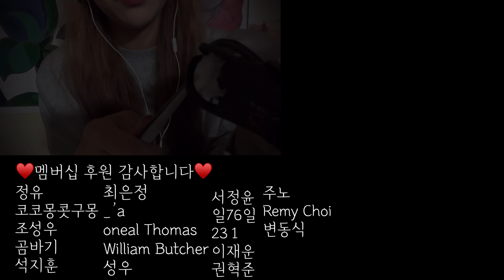[ASMR] 사부작 마른 솜 고막 청소ㅣ바스락 귀청소👂🏻ㅣ고인물 전용 강한 팅글￼￼🌟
설정에서 자막을 켜주세요.
Please turn on the subtitles in the settings.
設定で字幕を付けてください。

사부작 거리는 마른 솜으로 완전 가까운 귀청소예요 (￣∀￣)
ASMR 고인물들은 팅글 느낄 준비하셔요,,💥
저도 오늘은 에어컨키고 이불 덮고 이거 들으면서 잘래요 오늘이 정말 역대급으로 더운것같은데 앞으로 더 더워지면 어쩌죠 …? 저는 녹아서 사라질래요 …. 오늘도 잘자요 마이쮸 🤩

ASMR이란?
자율감각 쾌락반응으로,

뇌를 자극해 심리적인 안정을 유도하는 영상으로 바람이 부는 소리, 연필로 글씨를 쓰는 소리, 바스락거리는 소리 등을 제공해 준다.

힐링을 얻고자 하는 청취자들이 ASMR의 소리를 들으면 이 소리가 트리거(trigger)로 작용해 팅글(tingle, 기분 좋게 소름 돋는 느낌)을 느끼게 한다.
출처:네이버

리쮸 회원 멤버십이 개설되었어요
회원이 되시면 영상선공개/회원외미공개동영상 업로드/스트리밍 다시보기/실수NG및 미편집영상 업로드/후원자와 엔딩크레딧제작 등 혜택이 있습니다.
멤버십 종류별 1990원 5990원등 다양하게 준비되어있으니 아래링크로 보러오세요 헤헤 (´▽`ʃ♡ƪ)
후원금은 ASMR제작비용에 보태서 사용될예정입니다 감사합니다.

💘천원부터 후원이가능한 투네이션 아래링크로 리쮸 후원하기